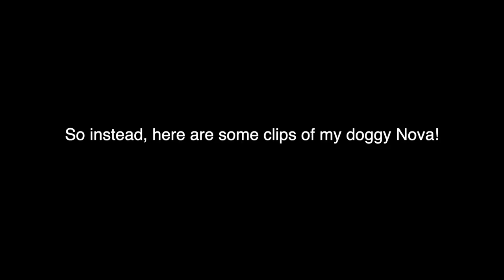My Dog Nova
Doggie = Views